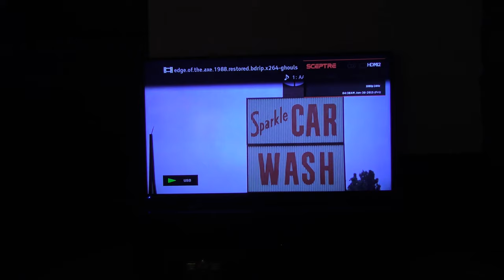Saturday Night Horror: Edge Of The Axe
I've never seen this movie before, so I'm excited about it!